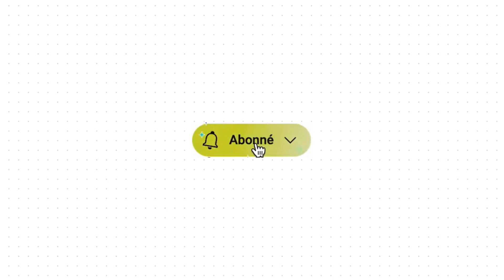Teaser chaîne YouTube Vittascience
La chaîne YouTube de Vittascience c'est ça :
- Des webinaires exclusifs,
- Des tutoriels de notre plateforme,
- Des activités de programmation,
- Des interviews de nos partenaires